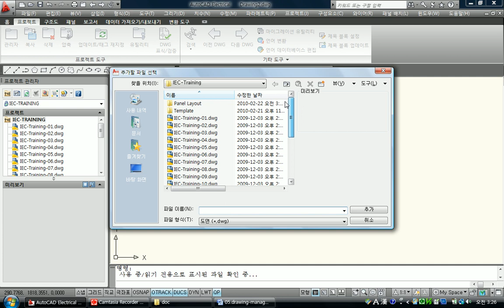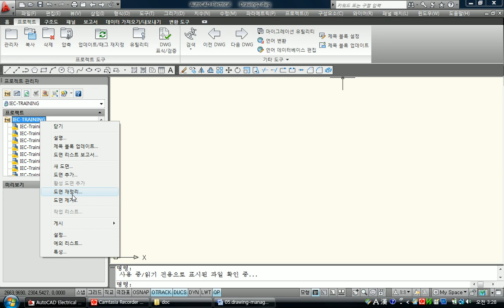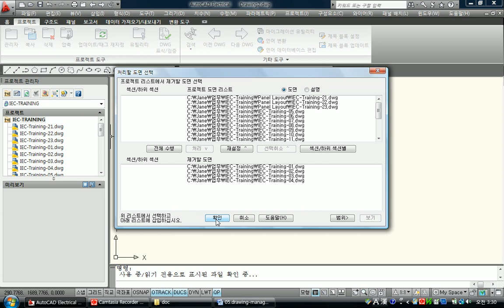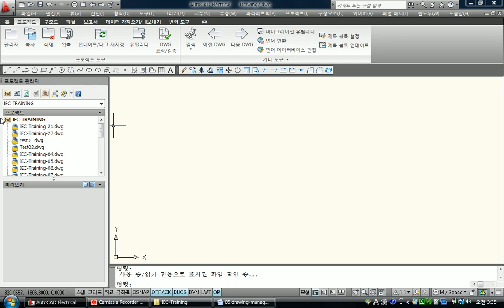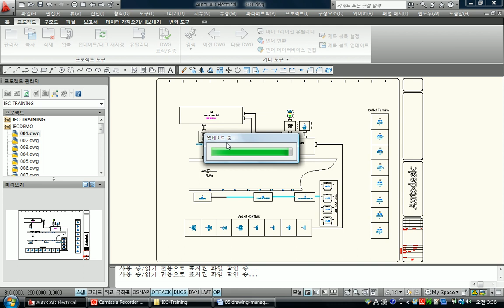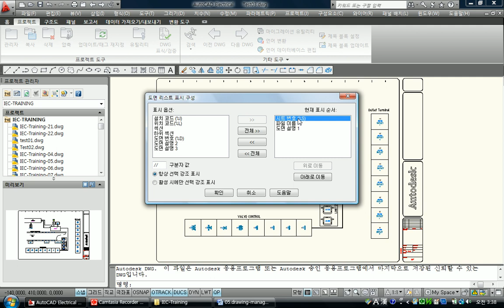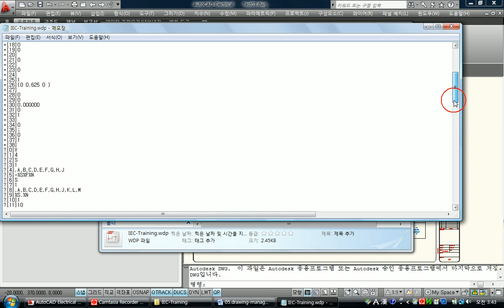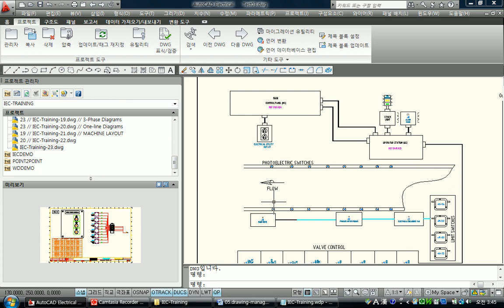AutoCAD Electrical 기본강좌 05강 Draw Manager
안녕하세요, 다우데이타 입니다.

다우데이타는 Autodesk Platinum 파트너사로 AEC(토목/건축/건설), D&M(제조), M&E(미디어&엔터테인먼트) 산업 전 분야에 대한 솔루션, 기술지원, 교육 등이 가능합니다.

Autodesk Platinum Partner 다우데이타에서 제공되는 다양한 정보와 서비스를 확인해보세요!

AutoCAD Electrical 기본 강좌가 아래의 목차로 공개 됩니다!